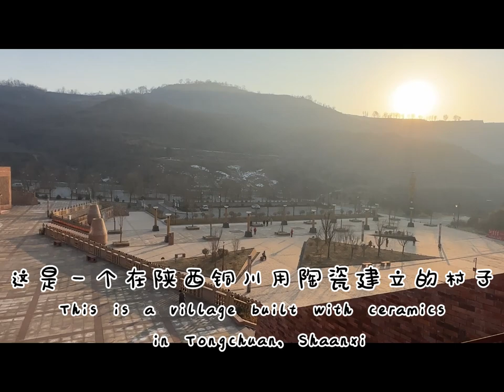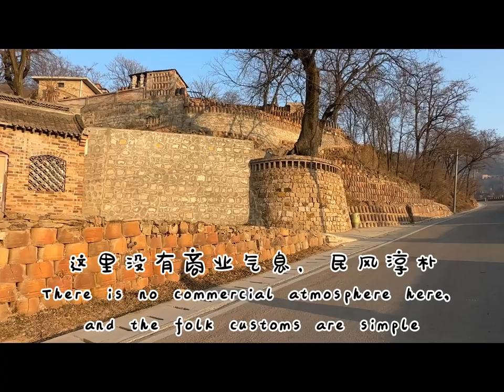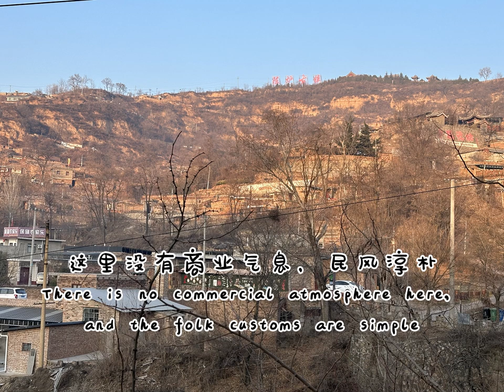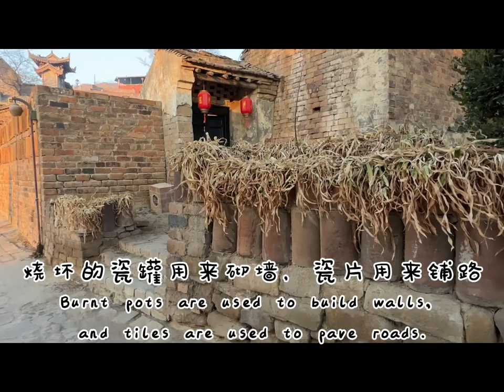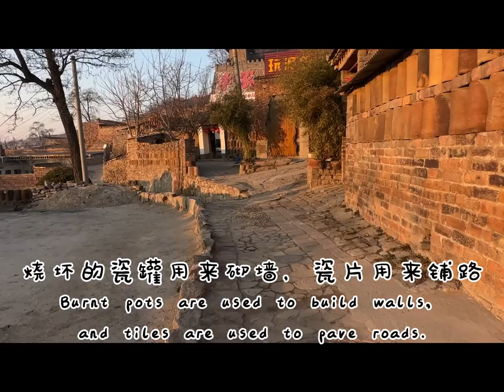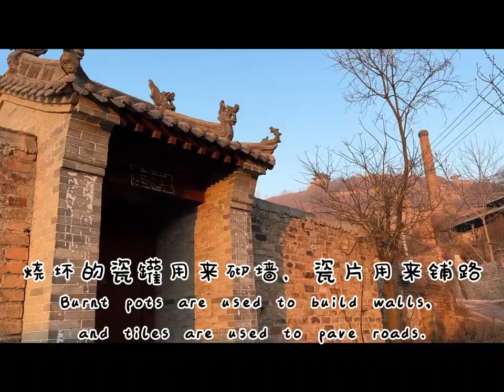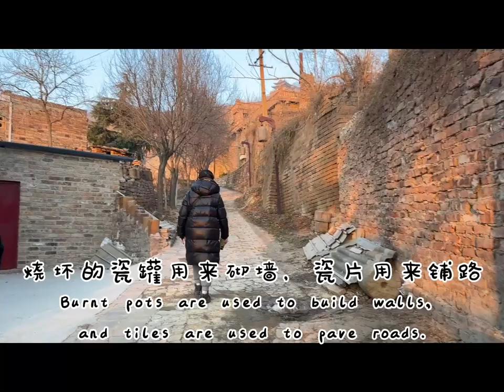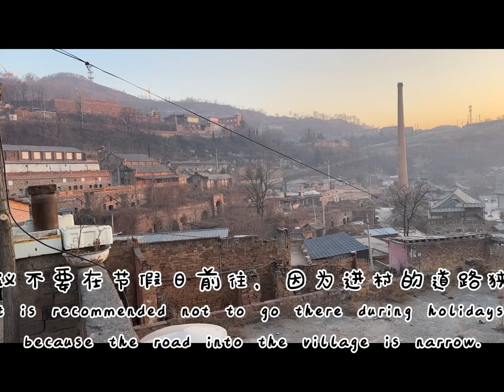陕西铜川陈炉古镇 Chenlu Ancient Town inTongchuan Shanxi